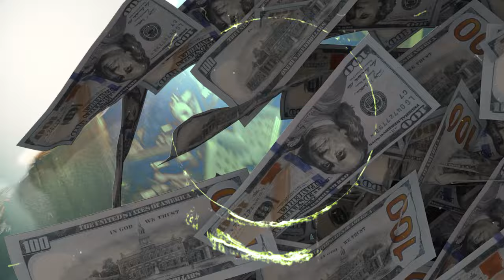Carlos Cordero - Coronamos (Last Last Version) [Official Music Video]